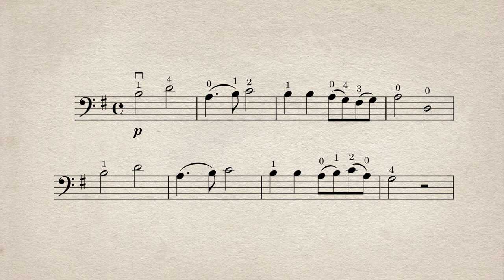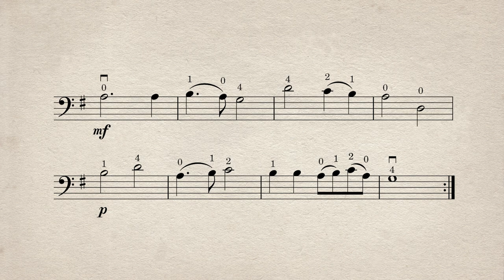Berceuse - Suzuki Book 3 Cello Ensemble Accompaniment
Suzuki Vol.3 Cello Ensemble Accompaniment play-along for Berceuse

recorded by @PaulKangMusic